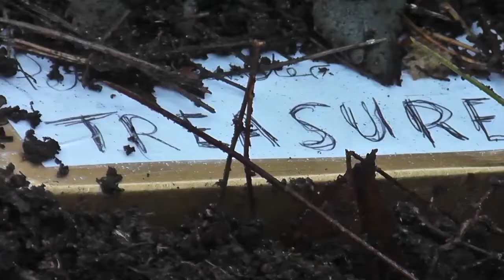Woodland Encounter Short Film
My idea was to film in a dark wood because it already had an atmospher, so there was no need to create one.  But the script took over and the film turned out to be a drama.  Everything is a learning process, and there are things I would do differently if doing again but I'm pleased with the way it has worked out.